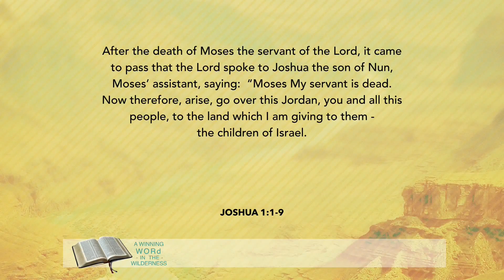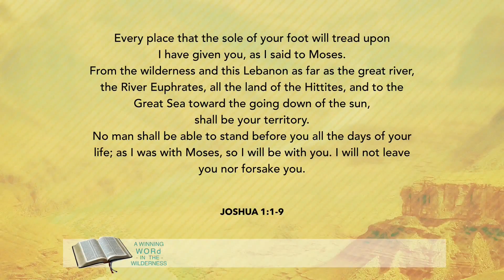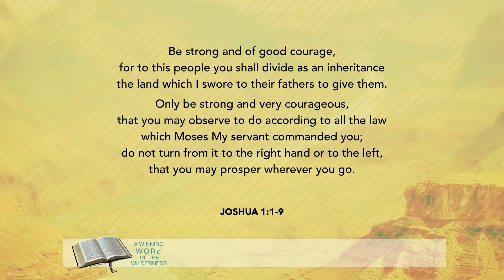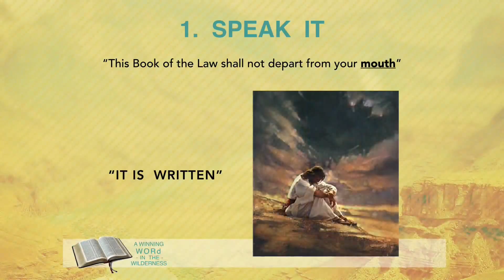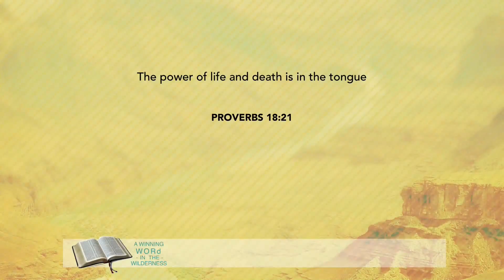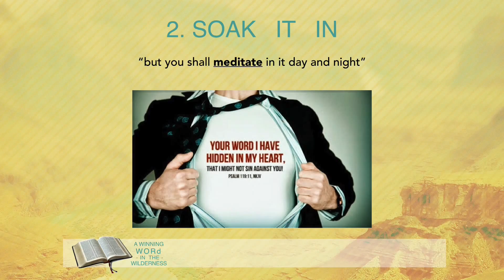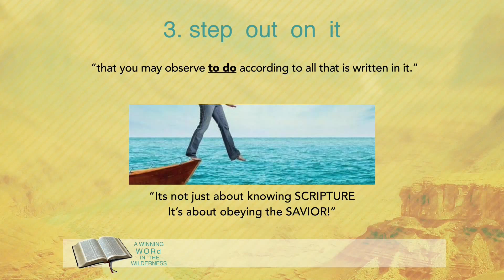The ROCKS Church Perth - A Winning Word In The Wilderness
This week we have an awesome guest speaker, Brad Paterson from Mukinbudin Church